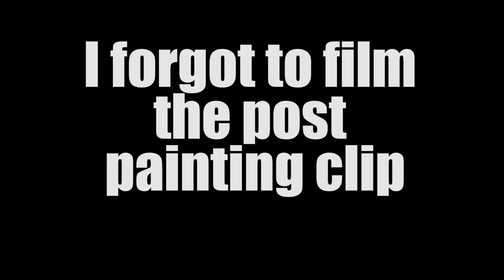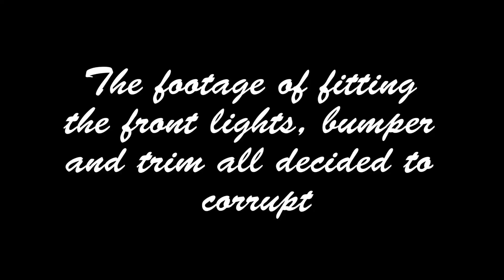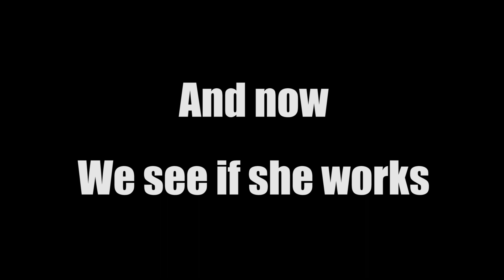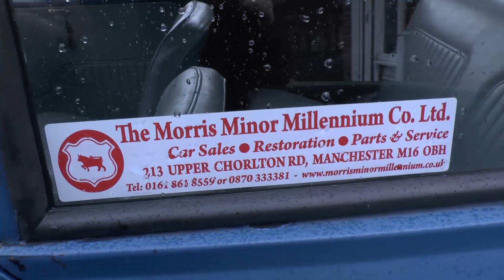Morris Minor - Final restoration steps - Project Daily Drive #13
If i'm being honest, if this video wasnt so important I would have scrapped it. A lot went wrong when this was being made, with footage corruption, microphone problems, and clips missing, but I have finished it anyway. Enjoy as I finally put Jean the Morris Minor back on the road!